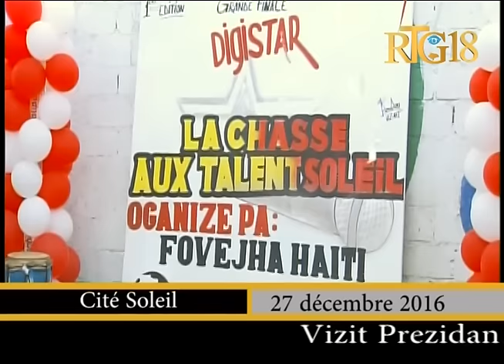Digicel / Visite Cité soleil, 27 décembre 2016